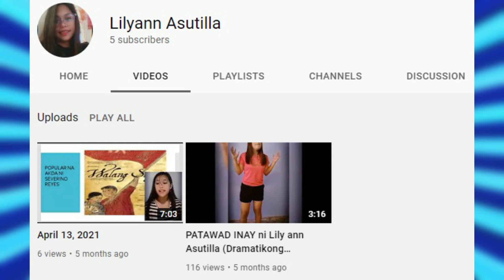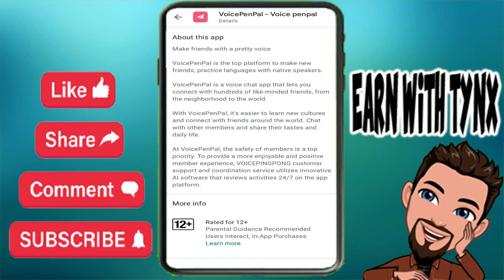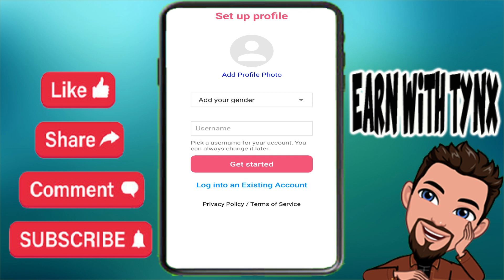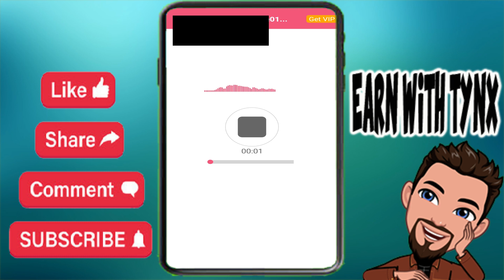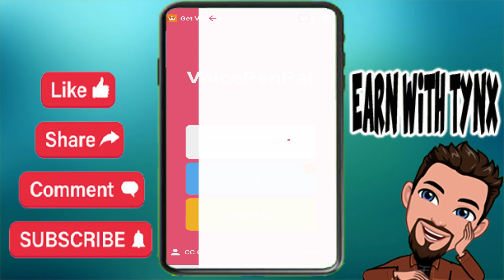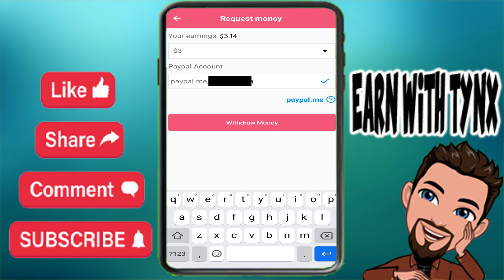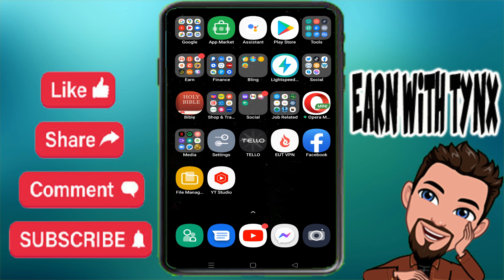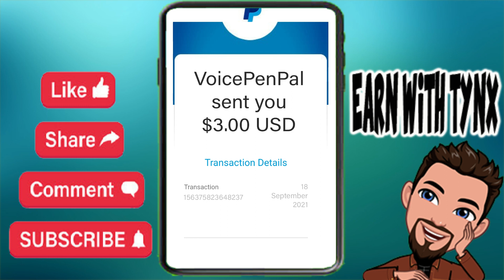EARN $3.00 USD FREE & EASY WITH LIVE WITHDRAWAL & PAYMENT PROOF. NEW LEGIT EARNING APP 2021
SA COMMENTS SECTION NA PO MAKIKITA ANG LIST NG DOWNLOAD LINKS NG MGA LEGIT PAYING APPS & SITES AT PLAYLIST NG LEGIT EARNING APPS & SITES...  HINDI NA PO MAGKASYA DITO SA DESCRIPTION.